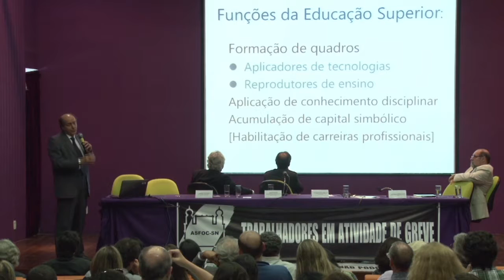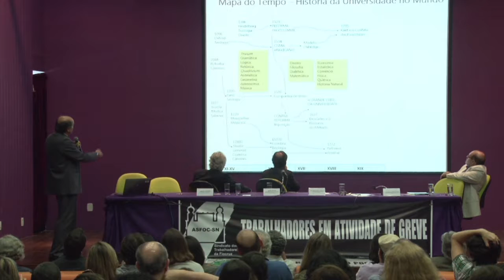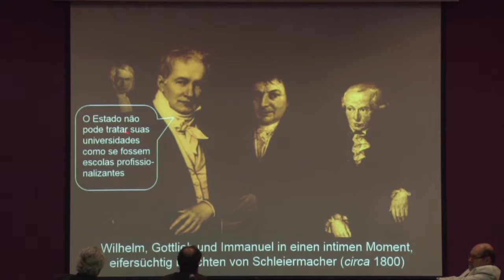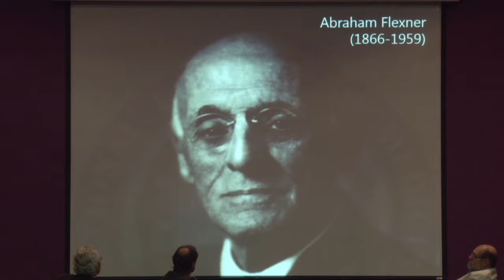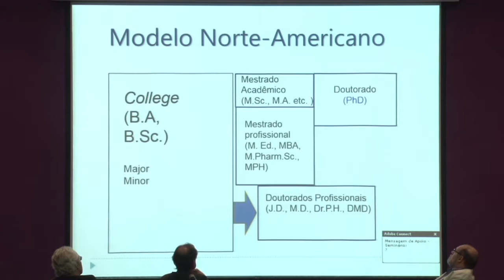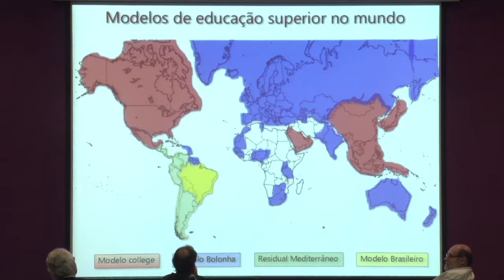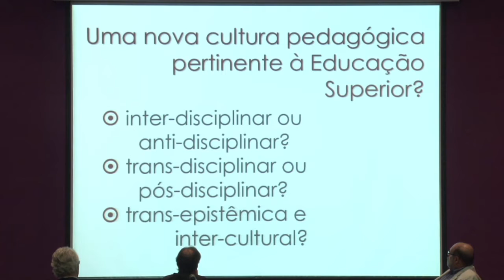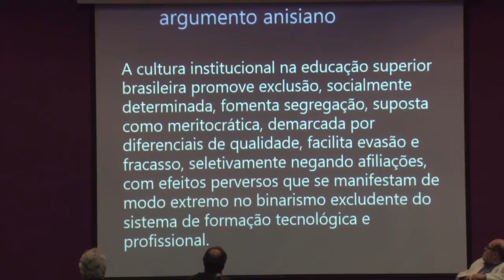Naomar de Almeida Filho - Seminário “Educação, Saúde e Sociedade do Futuro”